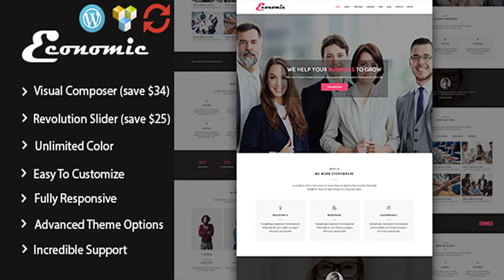Economic - Business,Corporate WordPress Theme | Themeforest Website Templates and Themes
The theme doesn’t support dropdown menu Economic is Multipurpose Creative and Economy WordPress Theme built with HTML5 & CSS3. It is perfect for corporate,creative,economy and portfolio websites.. Visual Composer - You can build your own layout in a easy way using the avaible Drag and Drop plugin in a few minutes. Revolution Slider - If you want to give ability to your website to be seen fully touch screen,We absolutely recommend you to use our slider Economic has for you. Advanced Theme Options Panel - You can build your own layout though the use of amazing page builder of our admin pannel. Easy Installation and Demo Data - Economic provides you more simplicities to you as you create new pages,regarding your need.So all you need is to copy your content into the already made template and get the same design. Font Awasome - You are able to select any of the scalable icon Economic has and customize them easly as you wish. Working Contact Form - It is not that harder to create a new form page though the use of the plugins and you can get all messages by your clients as an e-mail as well. Support - We have a professional and decicated support team for your all questions regarding our theme.We try to do our best in respect to serving you by replying your question in a great way and on time.So let us know if you any one. Visual Composer (Save $34) Revolution Slider (Save $19) One Click Installation Advanced theme option panel Advanced Metabox Unlimited Color Option Unlimited Google Fonts Typograhy Option (Font-family,Font-size,font-color etc.) Parallax Background Blog Ready Blog Single Post Optimized Code Font Awesome Easy Installation and Demo data Supported Contact Form 7 Fully responsive Google Map Easy to Use/Customize Well Documented